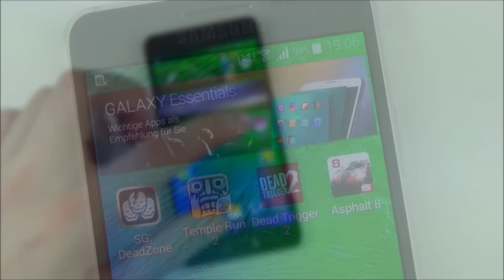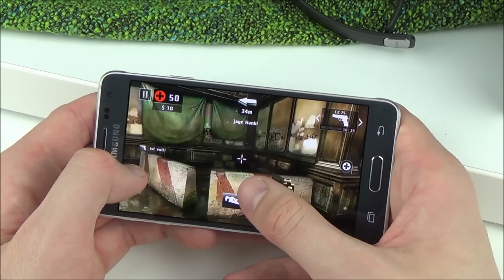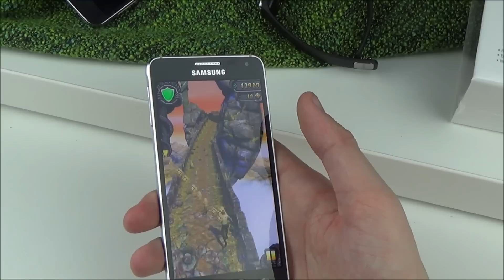Samsung Galaxy Alpha - Gaming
Ansehen/Kaufen bei Amazon.de

B L O G
fuchsphones.de